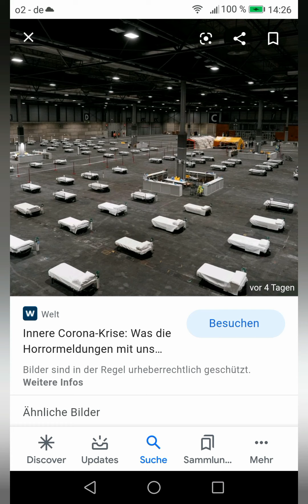Fake Corona Lazarett ?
Immer auf die Details achten